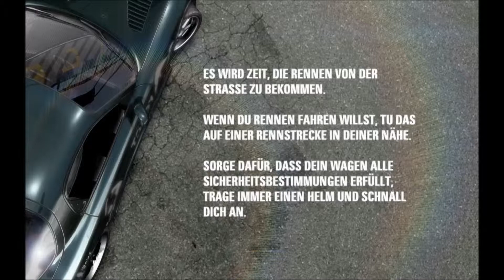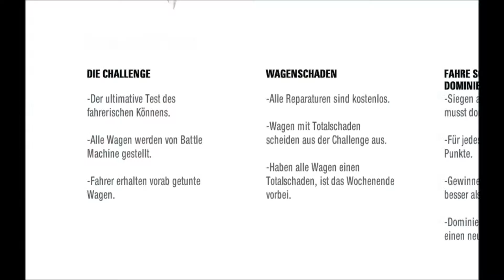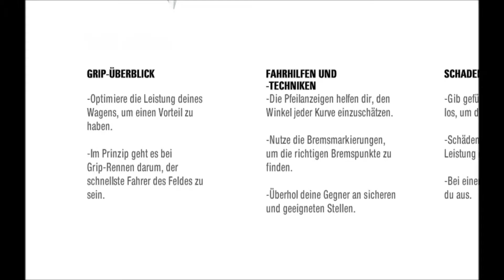Let´s Play Need for Speed Prostreet #1 Und Los gehts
Auf gehts in eine spannende Welt der Renn Scene mit coolen Autos und viel Action  :)